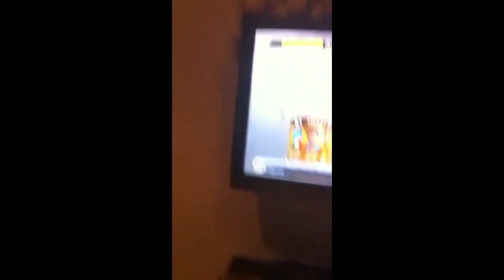FIFA 13 | TOP 5 Reações de Pacotes! - E02 - TOTY Messi (azul) e IF Iniesta!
●Aqui vai a relação de preços pra vocês ATÉ 2014 que são nossos inscritos (e que portanto tem 10% de desconto sobre o preço  original que a gente pôs no vídeo):

-10K coins: R$4,00
-50K coins: R$19,50
-100K coins: 37,50R$
-1M coins: 350R$

Esses preços podem sofrer alguma pequena redução nas primeiras semanas de acordo como forem as vendas, mas isso não é garantido.